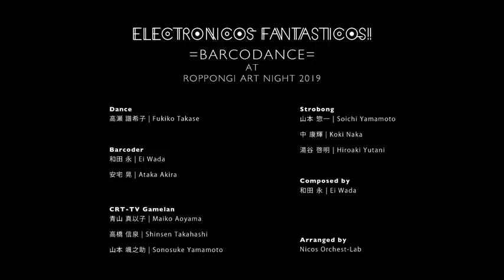White Box returns from Ice Cream Rolls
- ASMR - White Box Colors
- Leftovers Plate Breakfast / Dinner White Box - Ice Cream 🍦 - Rolls 🍥
- No Breakfast / Yes Dinner! AM Leftovers White Box - Color - Ice Cream Rolls
- NOT AVAILABLE! at 2AM - No Sign / Yes Unavailable at 7AM-3:00PM clock 🕒 - (Full Version) - Longer?!
- Uploaded by LogicSmash
- by Ice Cream Rolls.